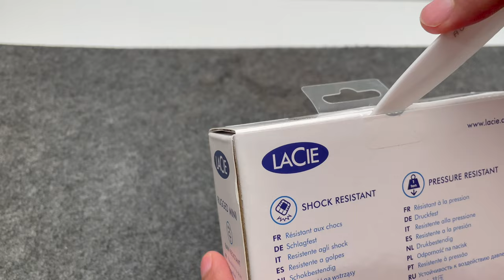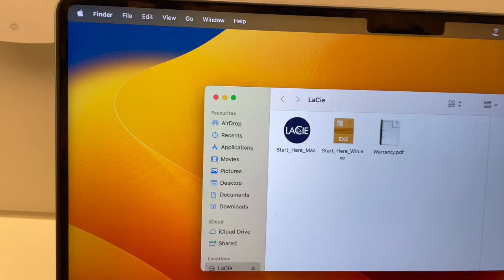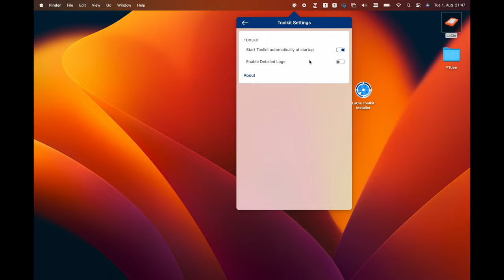Buy LaCie Rugged Mini in 2024? Unboxing & Review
Welcome to Jumping Bean channel!
In today's video, we're diving into the world of high-performance storage solutions with the LaCie Rugged Mini Hard Drive. Join us as we unbox this rugged beauty and put its speed to the test.

📦 Unboxing:
Witness the unveiling of the LaCie Rugged Mini Hard Drive as we explore its packaging, contents, and design. Discover how this portable powerhouse is designed to withstand the elements, making it perfect for your adventurous lifestyle.

🔥 Speed Test:
Curious about how fast the LaCie Rugged Mini Hard Drive can handle your data transfers? Our speed test will blow you away! Watch as we push this external drive to its limits, transferring large files and comparing its performance to other storage options.

💡 Key Features:
Explore the key features that make the LaCie Rugged Mini a standout choice for professionals and enthusiasts alike. We'll delve into its water-resistant and shockproof design, USB 3.0 connectivity, and compatibility with various devices.

🚀 Performance Analysis:
Get ready for an in-depth analysis of the LaCie Rugged Mini's performance. We'll discuss real-world use cases, such as backing up photos and videos, storing project files, and even editing directly from the drive. See how this drive's speed can boost your productivity.

📊 Speed Test Results:
We'll present the data from our speed test in an easy-to-understand format. Compare transfer rates and see how the LaCie Rugged Mini stacks up against other drives you might be considering.

🎉 Conclusion:
After unboxing and thoroughly testing the LaCie Rugged Mini Hard Drive, we'll wrap up with our final thoughts. Is this drive worth the investment? You'll have all the information you need to make an informed decision.